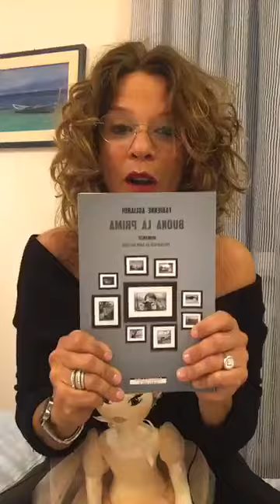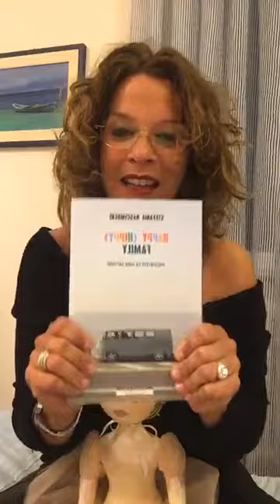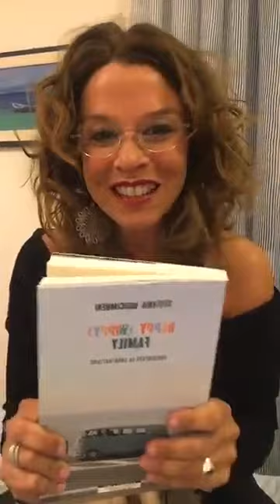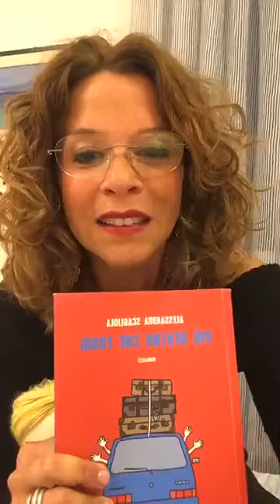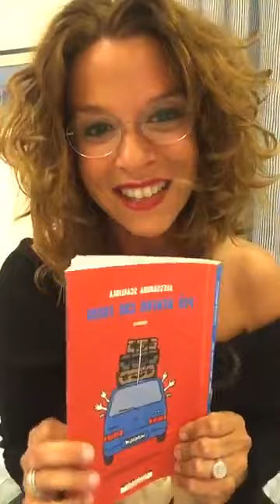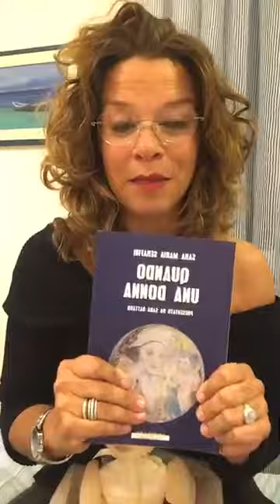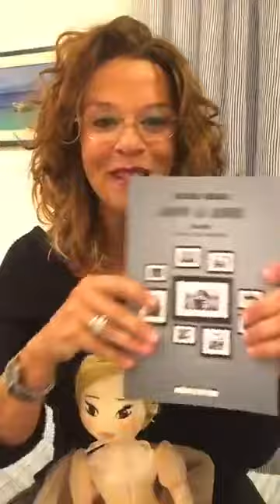Lucci_legge brani delle autrici: F. Agliardi, S. Nascimbeni, S.Rabolini, A. Scagliola, S.M.Serafini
Lettura dei romanzi:
Buona la prima di F.Agliardi
Happy hippy family di S. Nascimbeni
La vita vista di qui , racconto: Una latta di pesche di S. Pellizzari Rabolini
Quando una donna di Sara Maria Serafini
Unico editore di tutti i romanzi su citati Morellini Editore